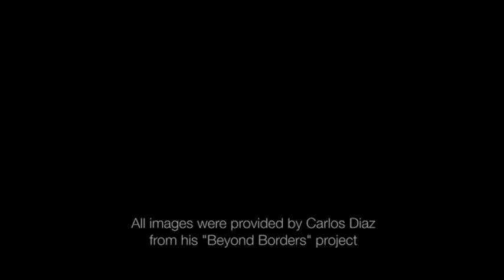Carlos Diaz Goes Beyond Borders